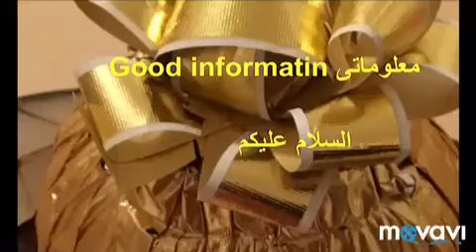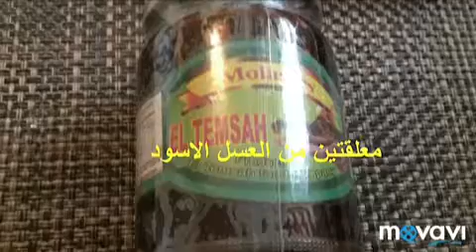طريقه عمل البط المشوي بالفرن بتتبيله لذيذه اتمنى تجربوها طعمها جميييل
طريقه البط المشوي بالفرن.  احلى بط ممكن تعمليه بالفرن البط المشوي بتتبله لذيذه البط فى الفرن سهل وبسيط البط.        طريقه عمل البط والطعم حكايه